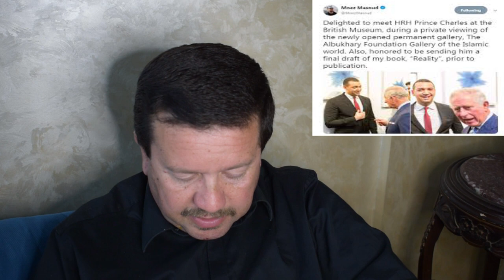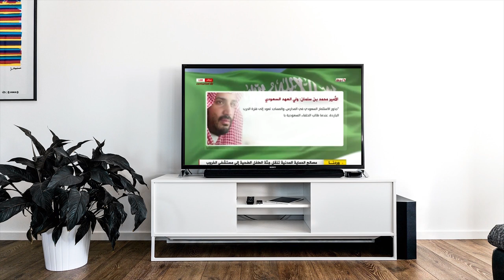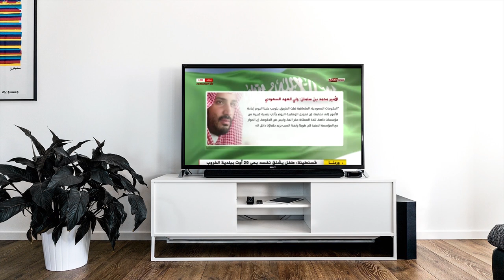هل عمرو خالد ومعز مسعود عملاء لبريطانيا ؟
الدعاة الجدد وفيلم مولانا وكتاب الدكتور حلمي عن عمرو خالد انا وعمرو خالد والايام الصعبة ومن هو محمد يحيي المفكر الذي يقف وراء عمرو خالد وحكاية زيرخارجية بريطانيا عمرو خالد ومعز مسعود والامير تشارلز